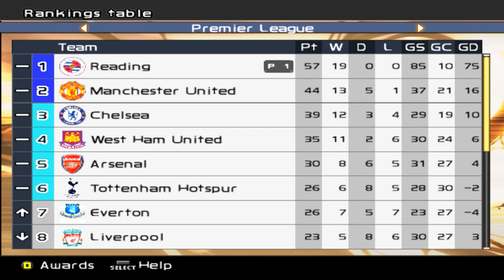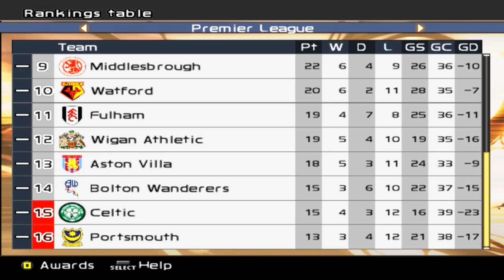PES 6 Master League - vs Wigan Athletic (A) - Part 244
Game Week 19: Wigan is Reading's next destination before a big cup game!

Patch used: FLS Patch - Google is your friend!